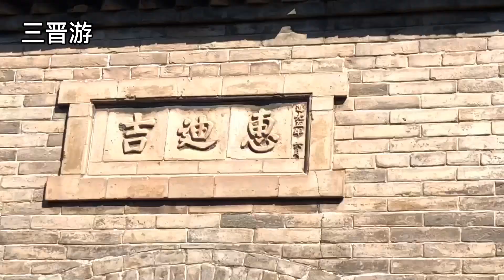山西农村，发现道光五年六月修建的财主院，曾经辉煌无比，如今已经荒废了